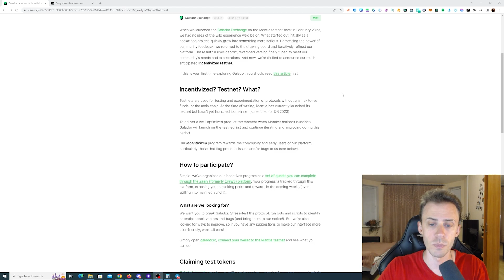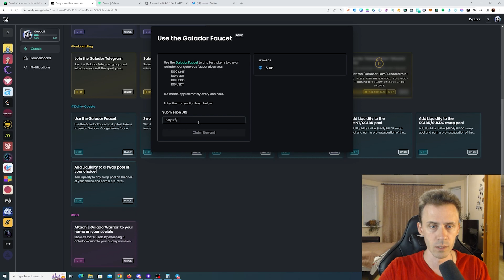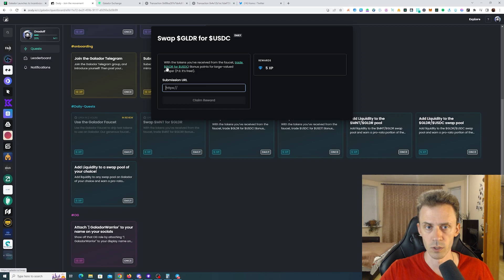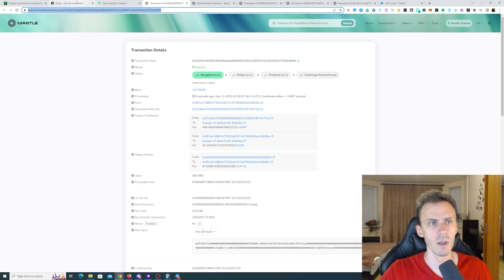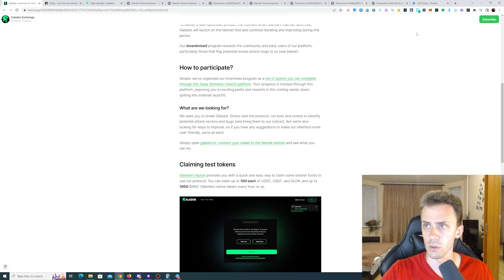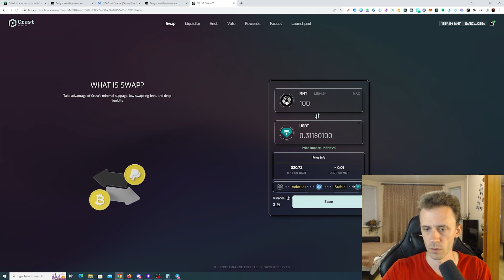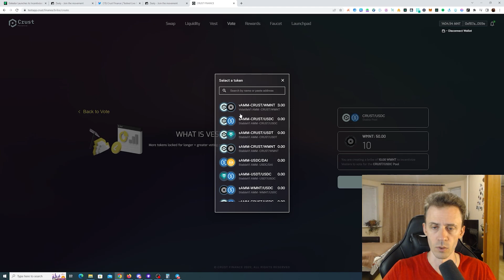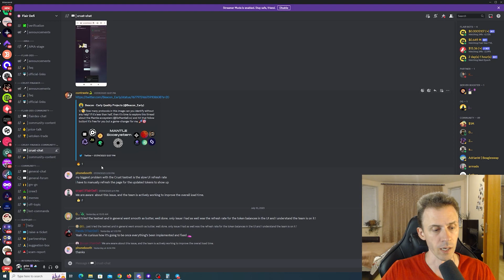Two Incentivized Testnets on Mantle. Galador and Crust Finance. Step by Step Guide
Galador and Crust Finance running Incentivized Testnet Activities on Mantle Network.
00:00 - General Info
00:37 - Galador Activities
07:39 - CRUST Activities